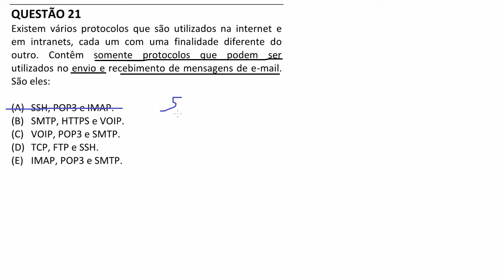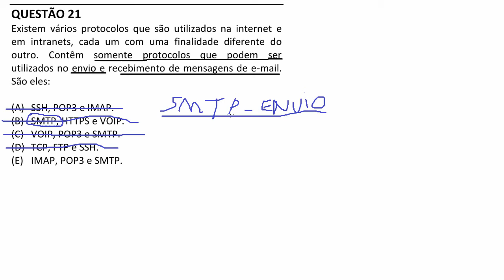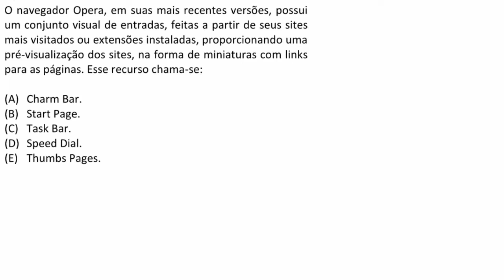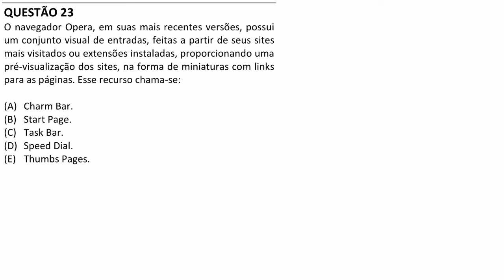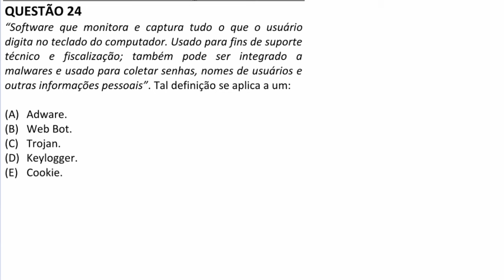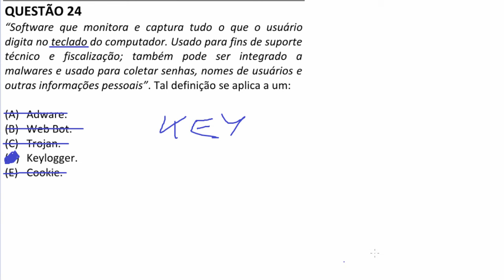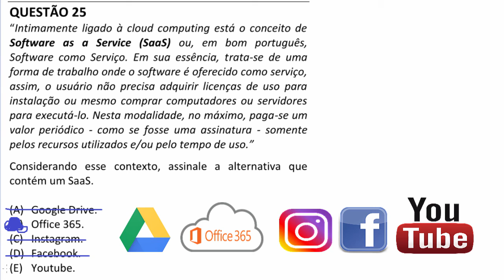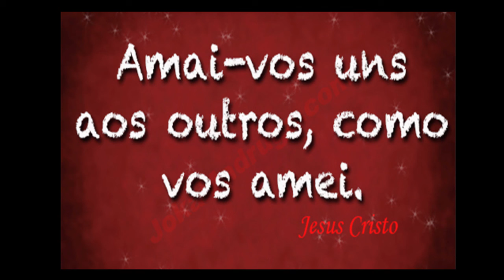Informática: Questões da Quadrix - CRQ 2013 - Parte 2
Nesse vídeo termino de responder todas as questões de informática em questão, abaixo os links para baixar a prova: